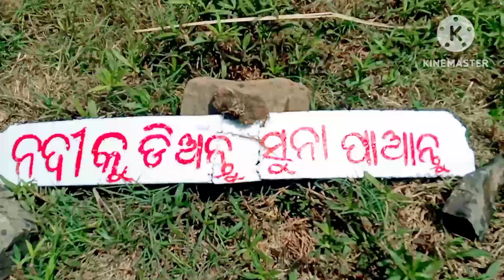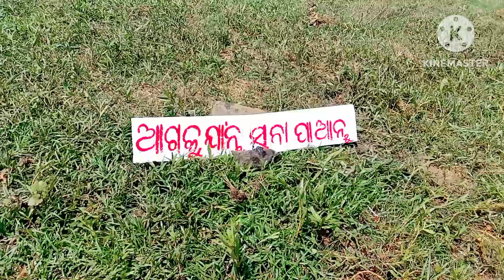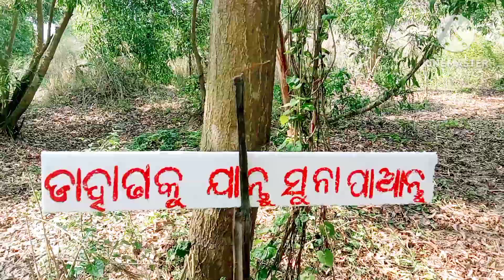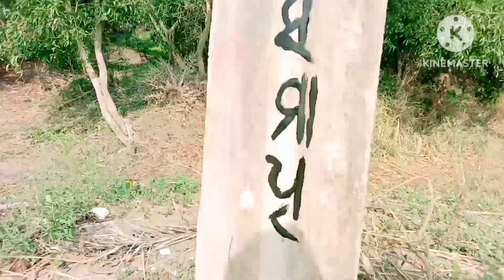ଗଛରେ ଫଳୁଛି ସୁନା🪙🪙,,ସମାଜ ପାଇଁ ଶିକ୍ଷଣୀୟ video.Massage for all brothers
Gachhare phaluchhi suna🪙🪙
Director-Rashmi
camera-bubu, babul
Actors-Bapi,
             Siba,
             Benua,
             Sai,
             Omm,
             Geda.
             Gudu.
Lyrics-Rashmi.
Edit-Anshuman.
         Made by Jagannath nka seba re
         Anshuman.